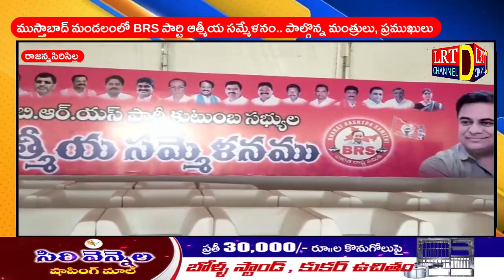ముస్తాబాద్ మండలంలో BRS పార్టి ఆత్మీయ సమ్మేళనం.. పాల్గొన్న మంత్రులు, ప్రముఖులు